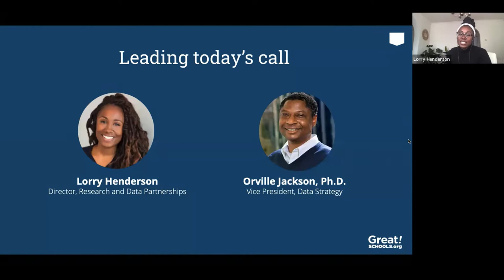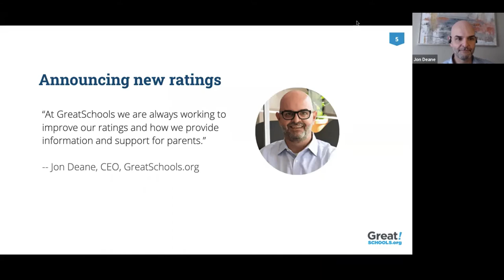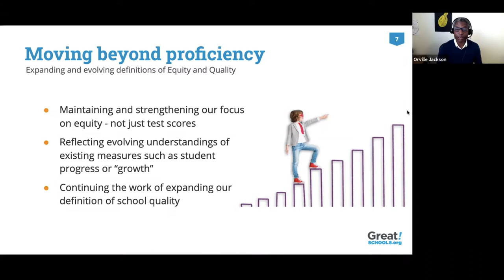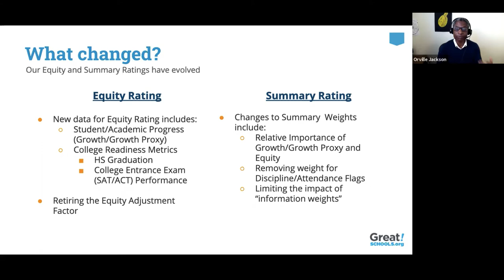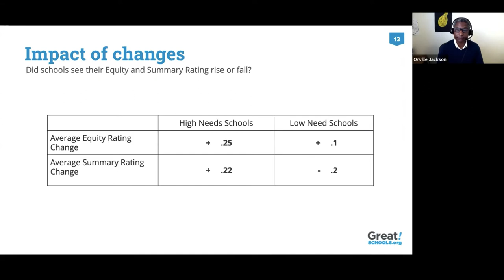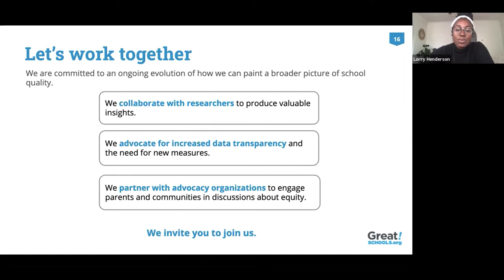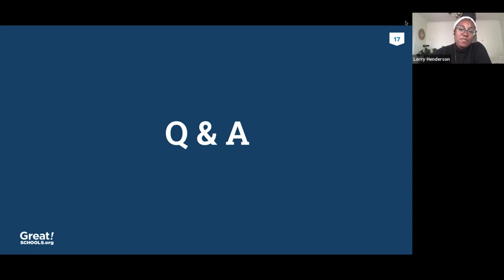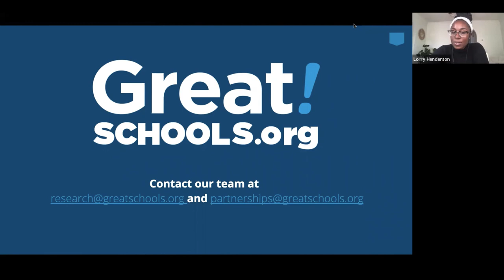GreatSchools.org new ratings and evolving measures of school quality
On September 25, 2020 we shared the latest updates to our Summary and Equity ratings, our methodology, and the broader school quality framework we envision in the future.